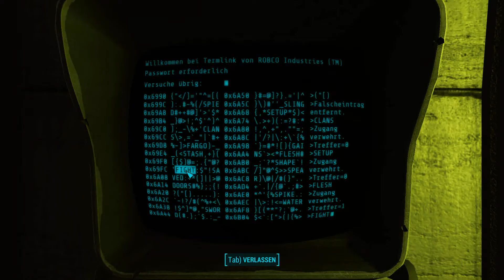Let's play *Fallout 4* Folge 13 Teil I - College Square-Dance mit Ghulen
Nach unserer Ankunft in Diamond City gehts nun weiter mit ein paar Aufgaben für die Bruderschaft. Eine großangelegte Säuberung soll es also sein. Na dann mal los.

*Vielen Dank an die Herausgeber folgender Mods:
- Silent Radios and Pipboy radio stations - (von Shambling Horde)
- Reverb and Ambiance Overhaul - (von mm137)
- Quiet Dogmeat Paws - (von Wzol)
- Move (Get Out the Way) – (von mm137)

Ich wünsche euch viel Spaß und beste Unterhaltung bei diesem Let's play. ^^